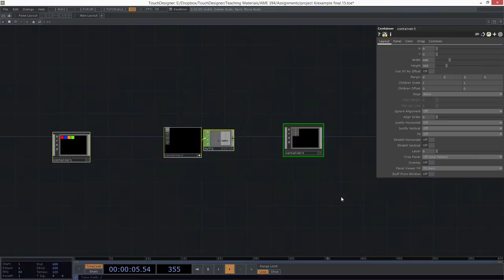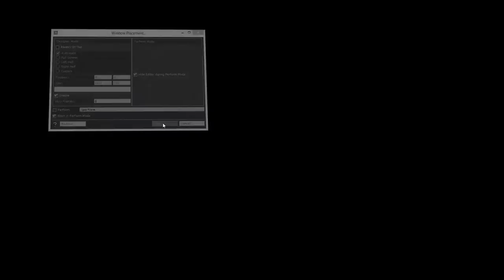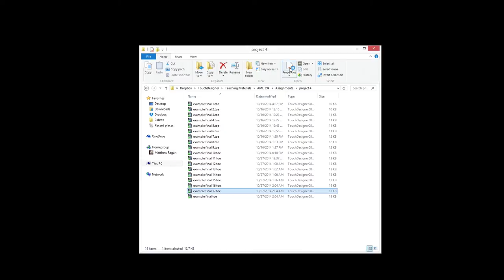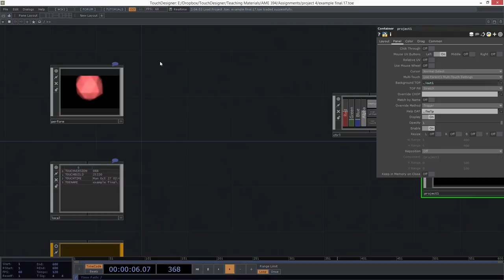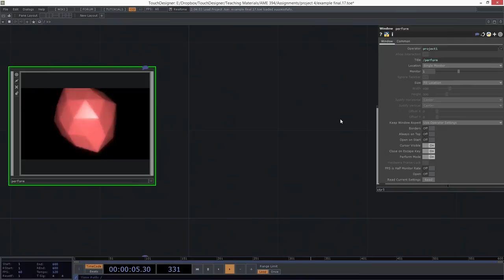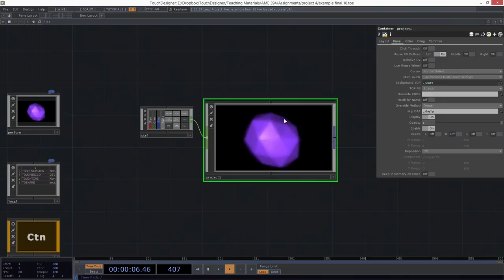AME 394 | Perform Mode | TouchDesigner